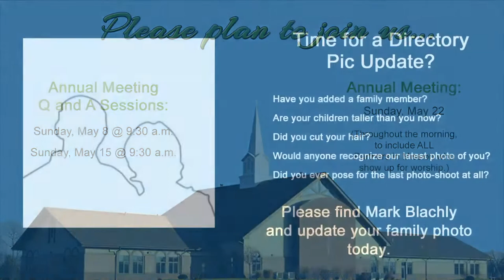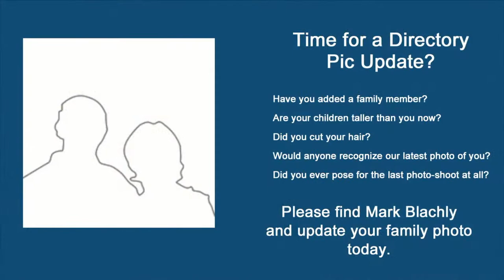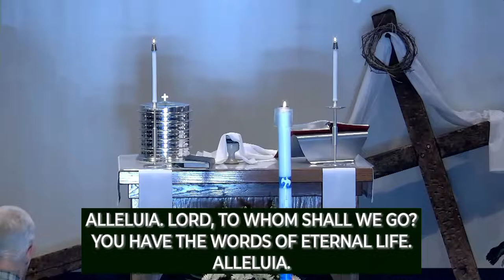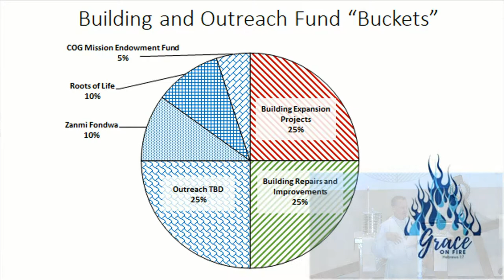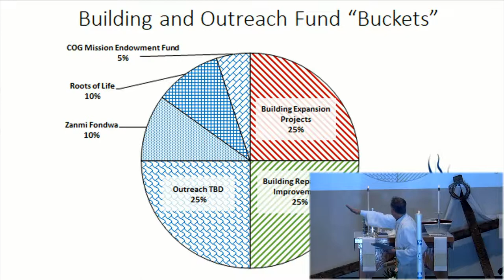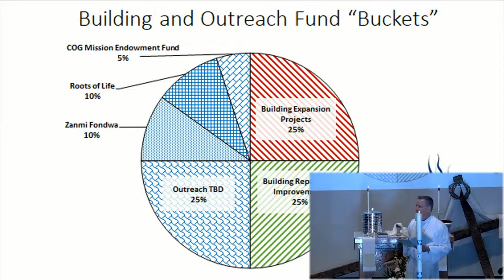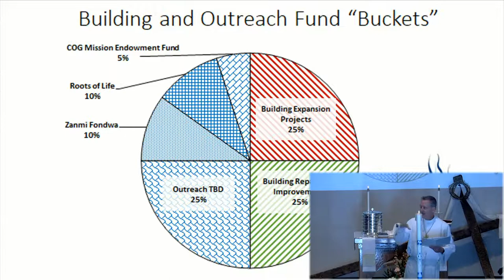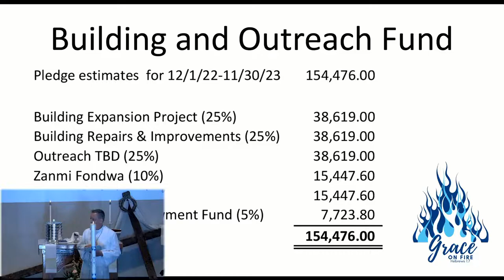Worship, May 8 2022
4th Sunday of Easter: May 8, 2022

First Reading -- Psalm 23
Sermon - "The Other Side of Easter: Grace On Fire" - Pastor Mark Havel